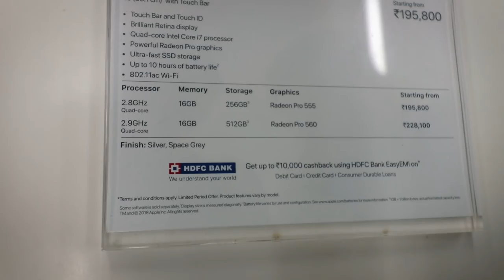How I Get Huge Discount On Apple Product In India | IPhone X | Ipad | Macbook Air | Macbook Pro 2017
i have purchase macbook pro 2017 15 inch this one of the think from my wish list.
mene yeh izenica sai lia hai jo DLF mai hai 1 floot
Address :-   Shop No. E-244, 1st Floor, Plot No. M-03, DLF Mall Of India, Sector 18, Noida, Uttar Pradesh 201301

My Big Camera
Camera Bag
Joby GorillaPod Focus
Rode VMPR VideoMic Go
Simpex VCT-691RM
50mm Lens

My Big Camera
Camera Bag
OLD Mic
NEW Mic